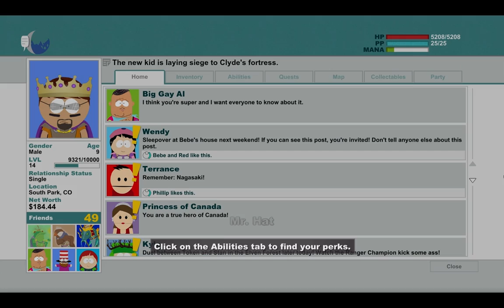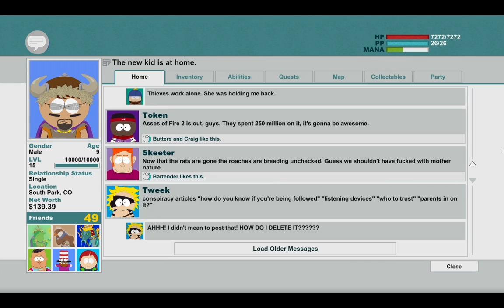South park Stick of Truth - HD Gameplay 4 (ENDING+boss)